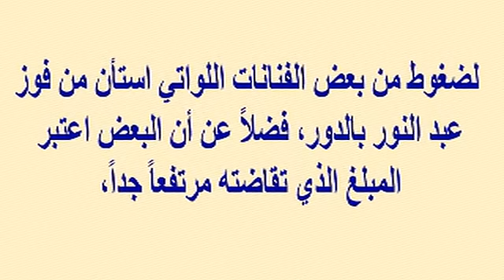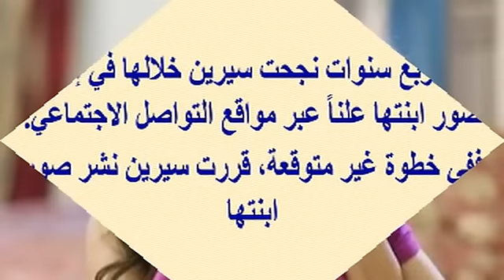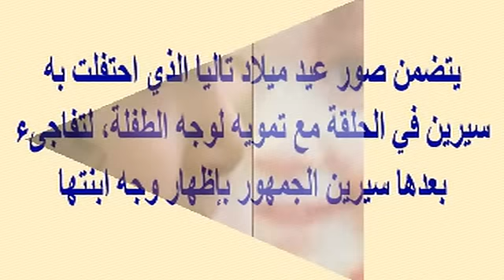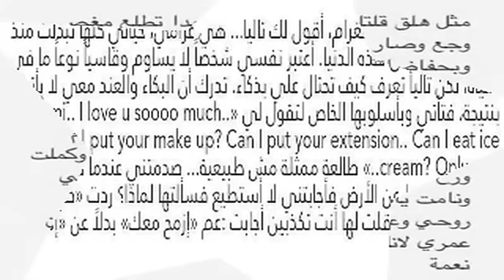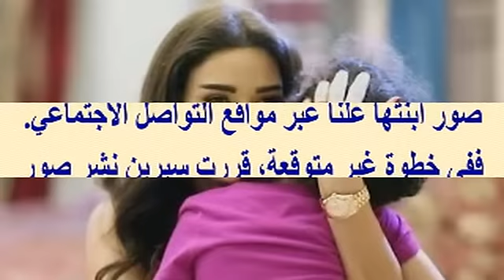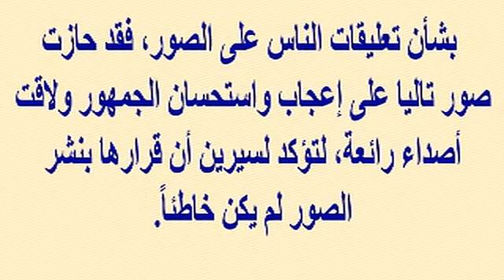خبر مؤسف عن سيرين عبد النور وتضامن الفنانين معها...وشاهد زوجها فريد رحمة وإبنتها تاليا بعيد ميلادها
وبرجاء زيارة مدونتى الجديدة على الرابط
  وشكرا